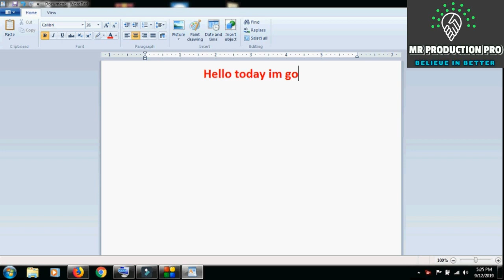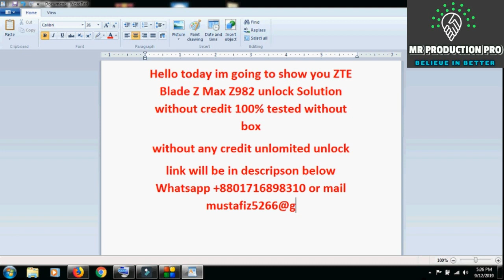ZTE Blade Z Max Z982 unlock Solution without credit 100% tested without box